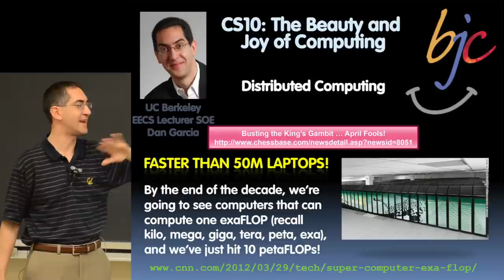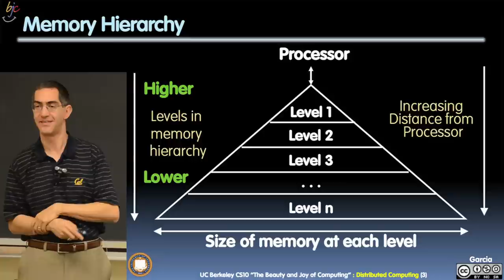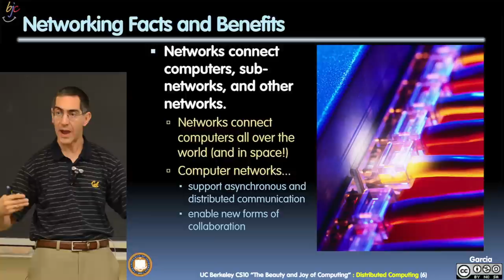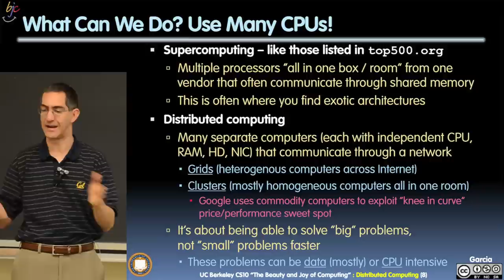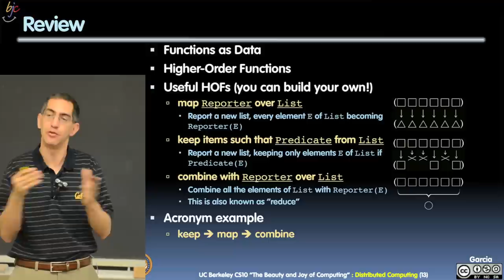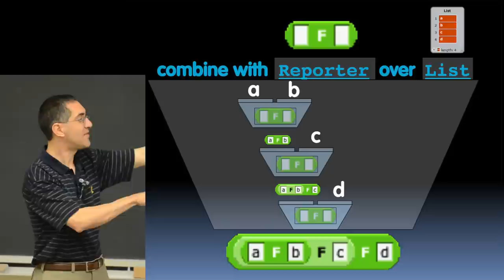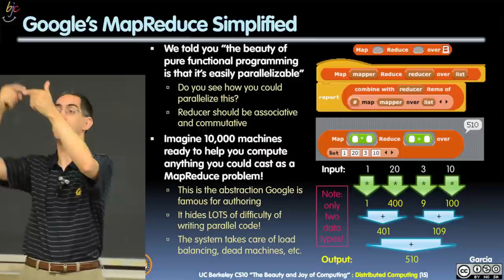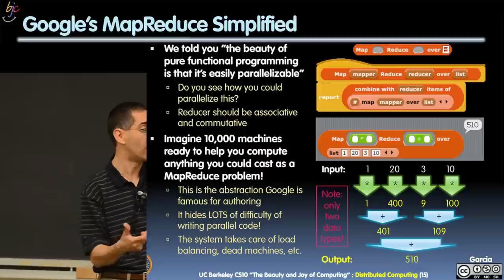Lecture 18 Distributed Computing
This video is about Lecture 18 Distributed Computing Clip